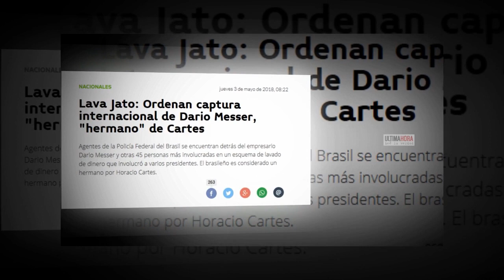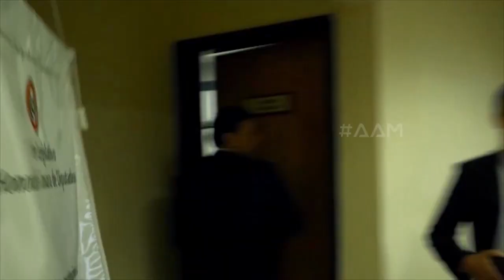¿Victor Bogado hace las pases con AAM? (PGM 11)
El micrófono de AAM recorrió por el Congreso Nacional y esta vez se encontró con el senador Victor Bogado.

¿Hablará esta vez?